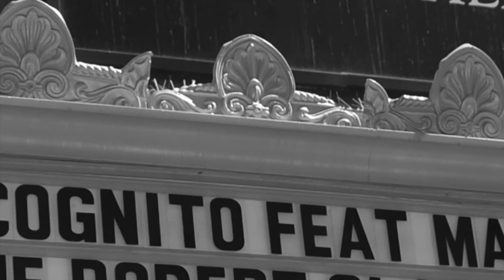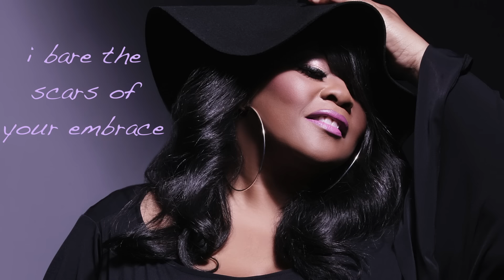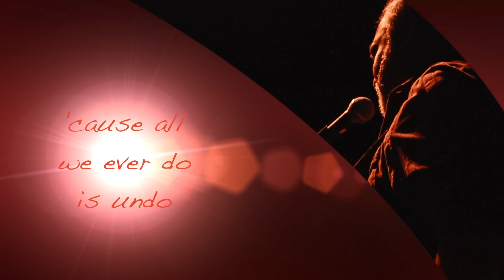Incognito - All I Ever Wanted (ft. Maysa) (Official Lyric Video)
Incognito "In Search Of Better Days" BUY IT: @iTunes Initially Bluey had been trying to see if he could get a writing collaboration with his favourite British vocalist Amy Winehouse. They had spoken about it when she attended an Incognito at the Jazz Café in London. Sadly Amy passed away and his idea was shelved. Upon seeing the movie Amy for the sixth time he was moved to complete the song as a tribute to Amy’s short and troubled life and brightly shining musical legacy. He used the relationship between her and Blake as the blueprint for his story line.